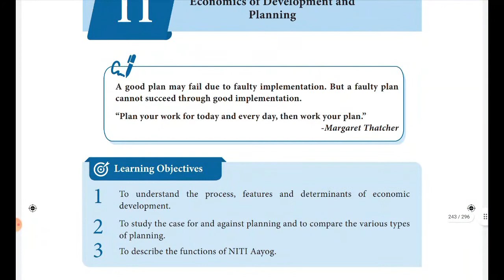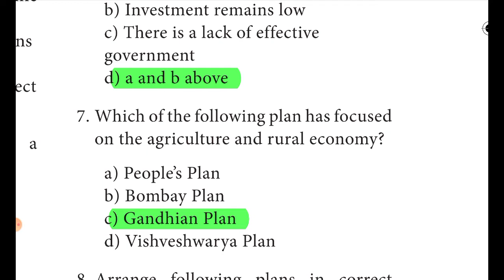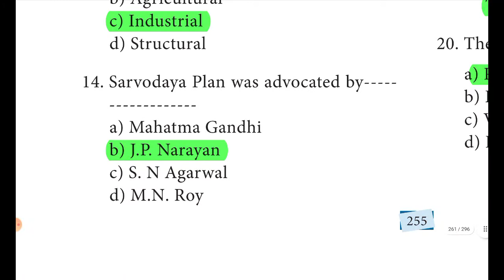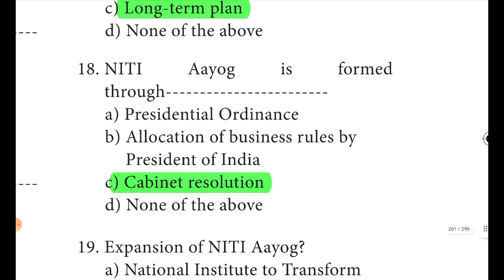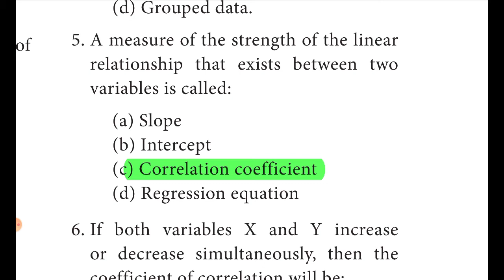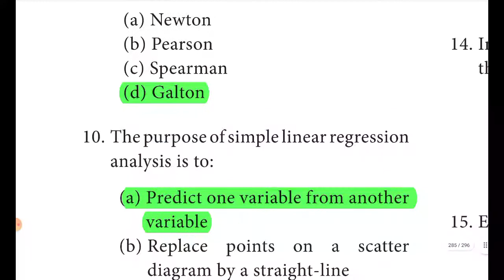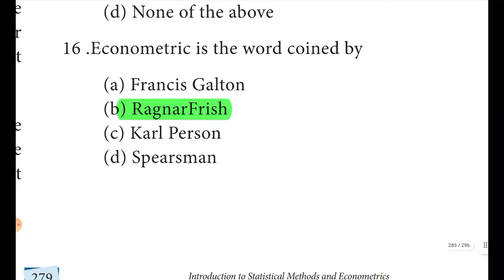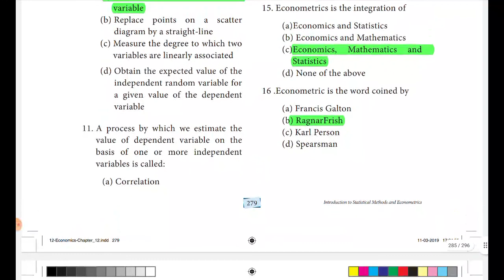12th Economics New Book Chapter 11&12 Book Back Question answer 1 mark English Medium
12th Economics New Book Chapter 11 & 12 English Medium  Book Back Question Answer